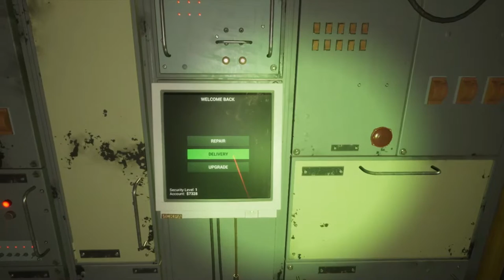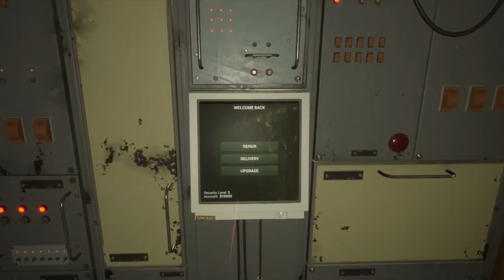Into The Radius [Episode 3] Searching For Classified Documents In The Village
Today's episode takes us to a new area called Bolotky Village where we have to search for a set of Classified Documents left behind by a Fugitive Explorer #58. These documents could be the key intel we need to find out how to stop the Radius. We have no clue what's waiting for us in the Village since we have yet to step foot in that area. An optional part of the mission is finding the Facility entrance in the Village area that's guarded by a new enemy called a Seeker. We have to find the entrance and take him out as well. Let's stay sharp in this new area and keep your eyes peeled for a facility entrance...